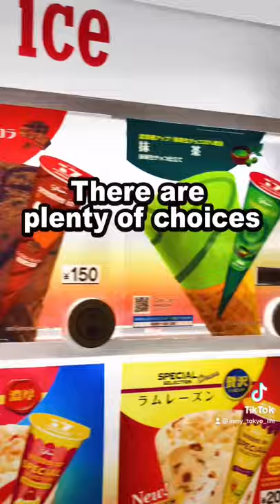Japanese Vending Machine -Ice cream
Nice!